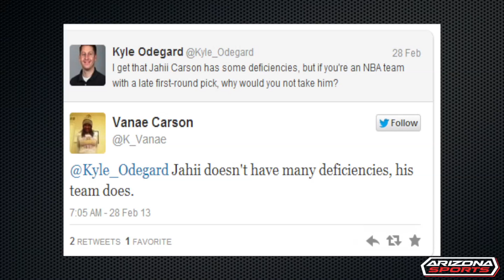Cat Scan: Bad sweep in California leaves Cats needing win vs. ASU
ArizonaSports.com's Adam Green believes that after being swept in California the Wildcats need a win versus Arizona State to regain confidence.